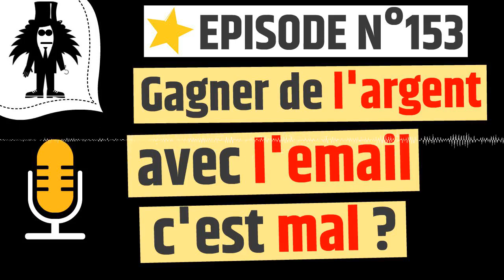Gagner sa vie avec l email c est mal ? - web2fou.fr - Podcast 153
Tonton Picsou n'envoyait pas d'email, mais internet n'existait pas... sinon il l'aurait fait

✅ Tu fais quoi dans la vie ? Aaaah c'est toi qui me spamme ? 😩
✅ On va dédramatiser de l'argent gagner avec l'email...
✅ L'email reste la manière la + simple pour gagner ta vie sans savoir vendre

On va voir 3 choses essentielles pour gagner ta vie, à la fin de ce podcast